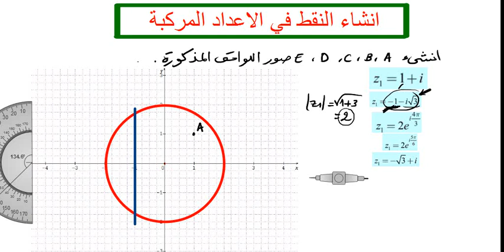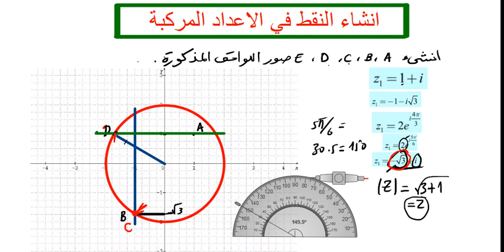انشاء صورة عدد مركب في المعلم